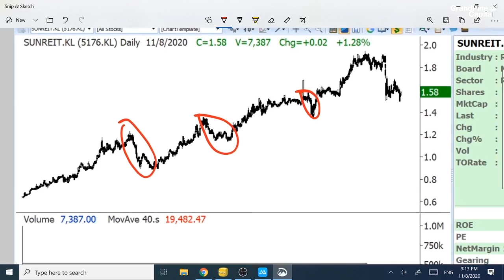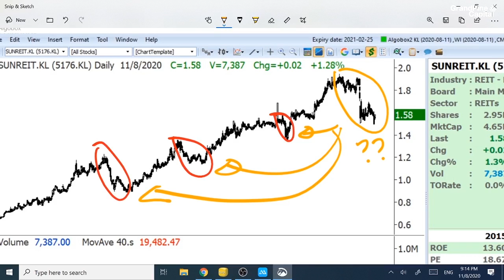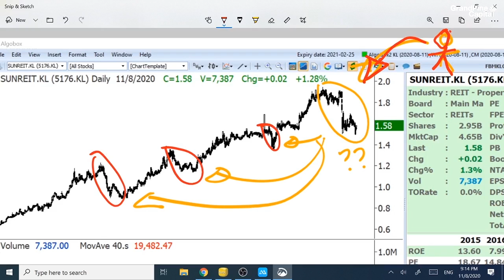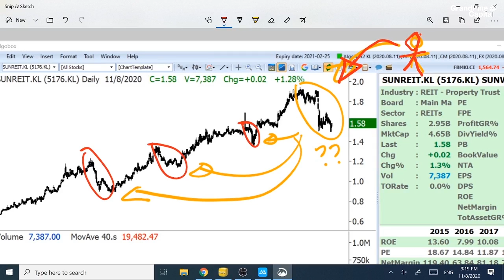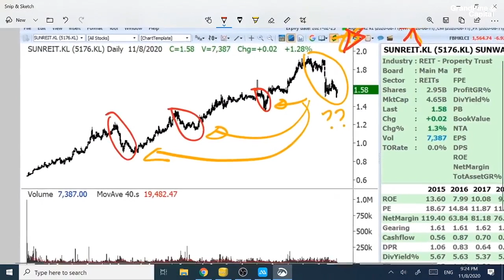后新冠时代 - 抄底产业信托（REITs）?！价值投资实战思考（下集）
8月11号晚的Facebook直播教学，我们聊到新冠疫情在某些国家出现二次爆发，大马股市之中的某些板块也被Covid-19会否出现第二波疫情的担忧所拖累，产业信托板块（real estate investment trust / REITs）就是其中之一。

而产业信托（零售商场）有一线和二线之分！如果是价值投资角度思考，不一定是最便宜的最好，而是最确定能复苏的最佳！我们用其中一个马股的产托来举例讲解！

*视频中所选用的案例，均不含任何投资买/卖建议成分！